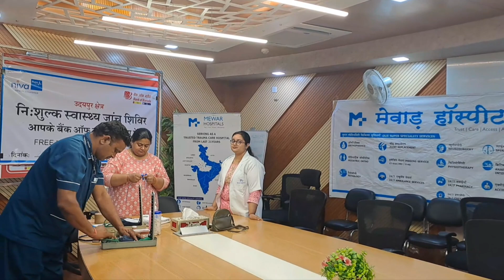Mewar Hospital, Udaipur organized Medical Health Check up camp for the employees of Bank of Baroda.